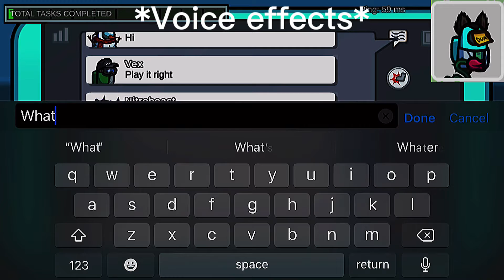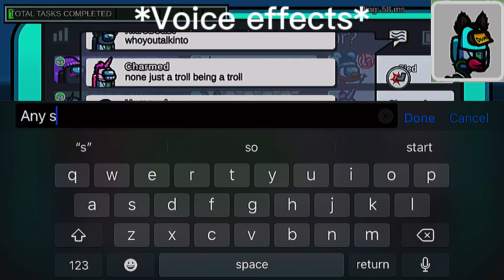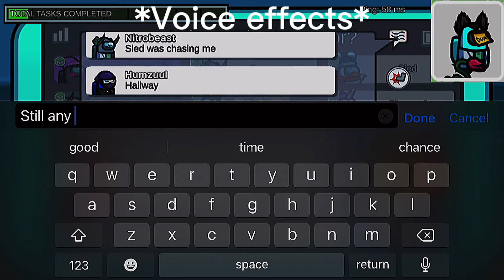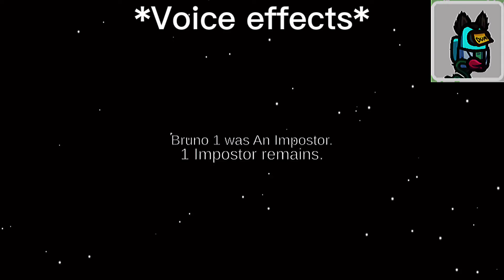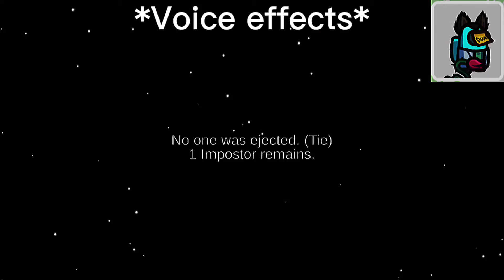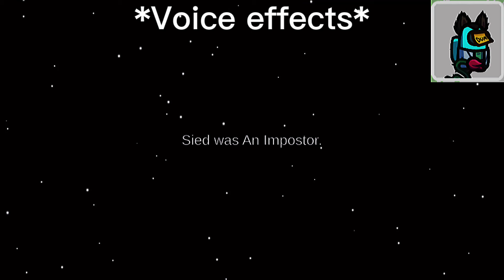Amount Us BUT…